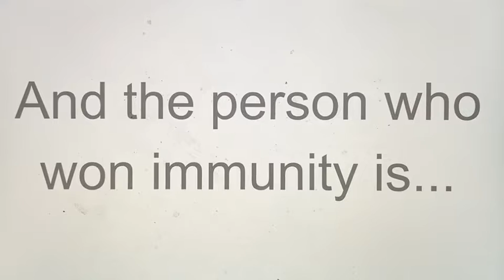Guys VS Girls Episode 56